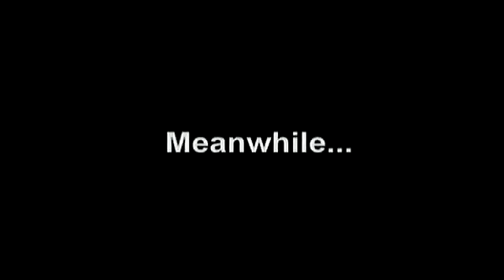Blinx 2: Final boss cutscene #1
Sorry about the audio in the ending.